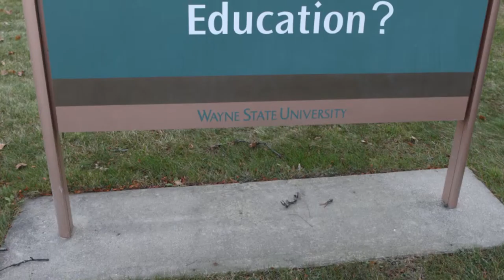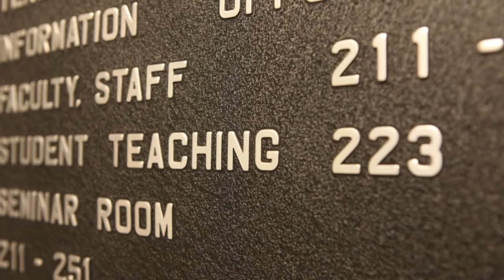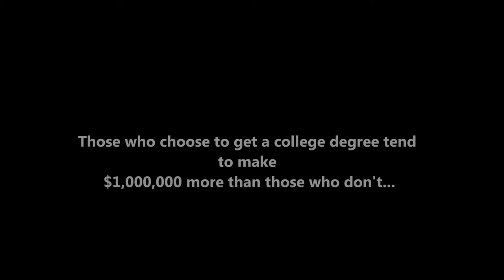LA Movie Fabry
iMovie Fabry